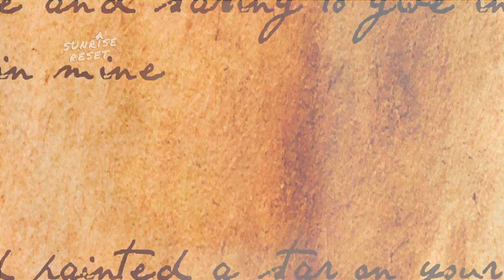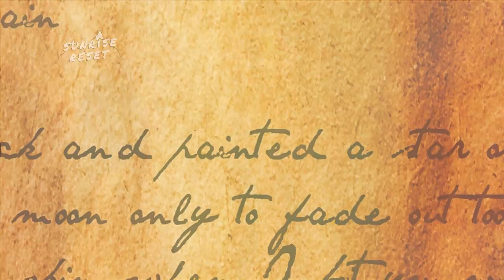"More Than Skin" (OFFICIAL LYRIC VIDEO)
From Sunrise Reset's first EP collection.